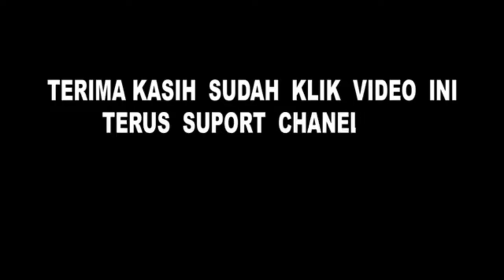Di ruang Isolasi Bupati Cirebon Bilang Begini